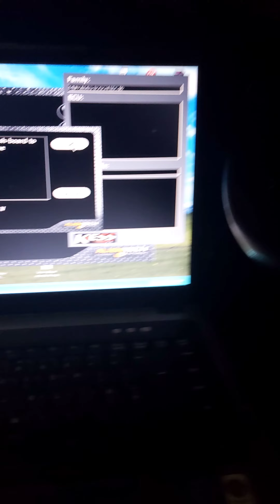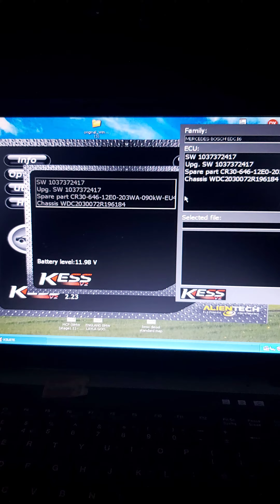16 November 2020